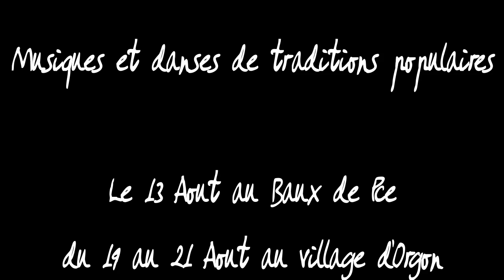ZinZan festival 2011 Stage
Extrait d'un stage de danse au ZinZan festival 2011 a Orgon et interview de Marie Picard la formatrice